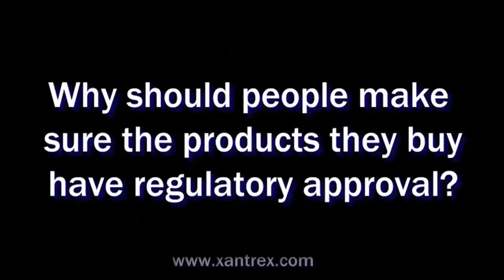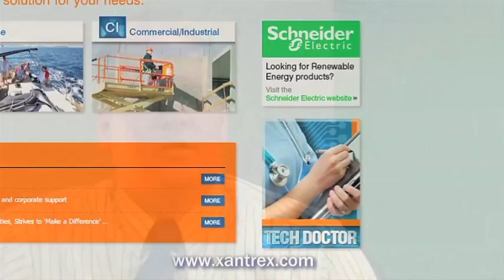El Tech Doctor de Xantrex - Importancia de los Sellos de Entidades Reguladoras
El Tech Doctor de Xantrex Don Wilson explica por qué es extremadamente importante entender los diferentes tipos de sellos regulatorios que se encuentran en los productos electrónicos.